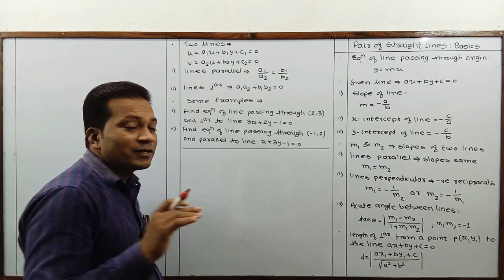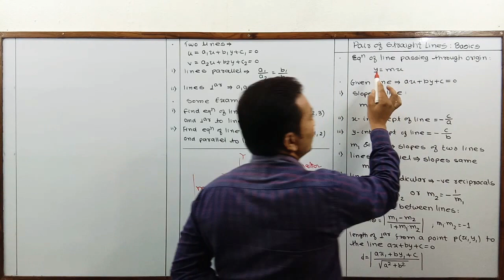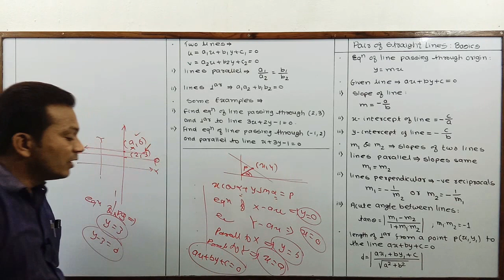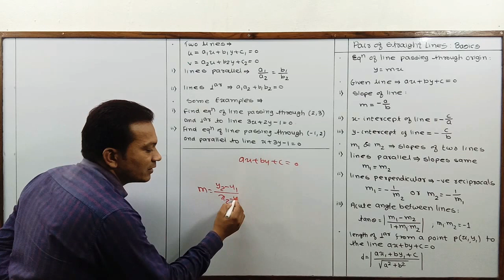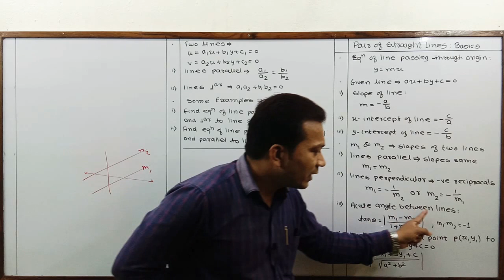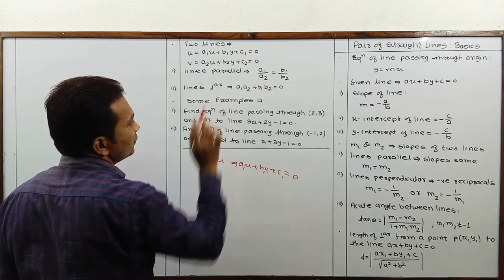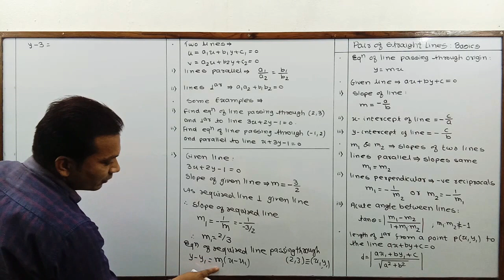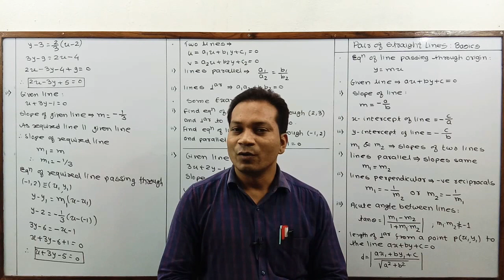Class - 12th - Maths - Pair of Straight Lines - Basics